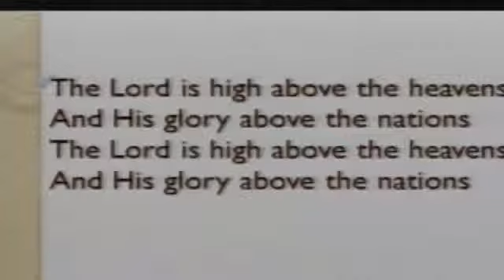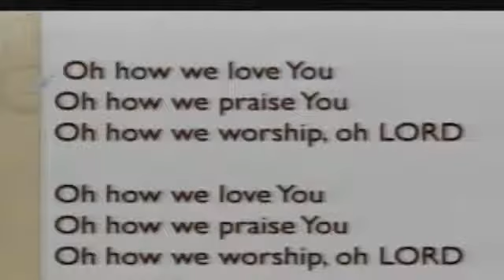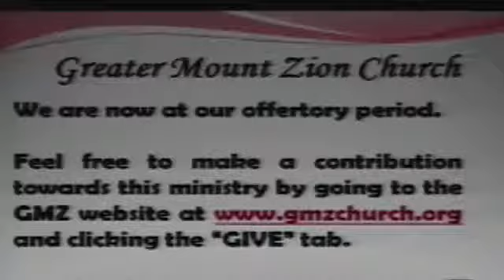1/20/13 Praise and Worship